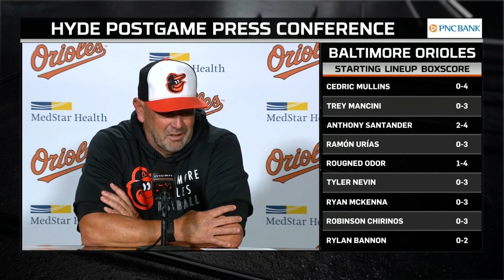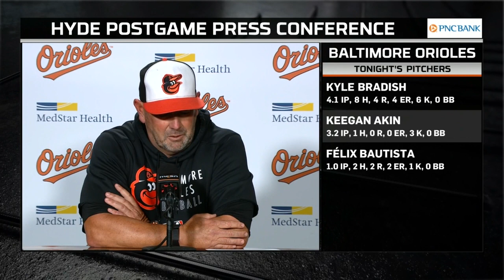Brandon Hyde discusses Kyle Bradish's start vs. Yankees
Hyde speaks with the media following the 6-2 O's loss on Monday night.